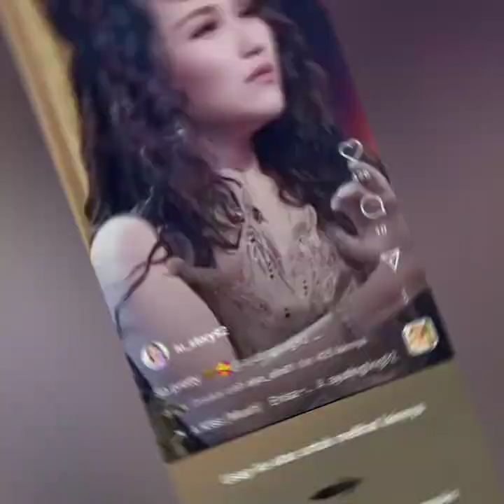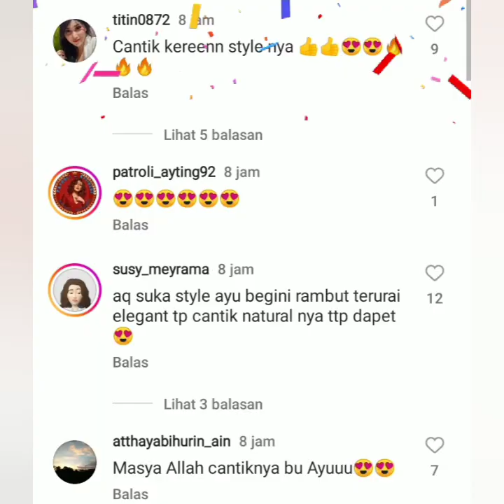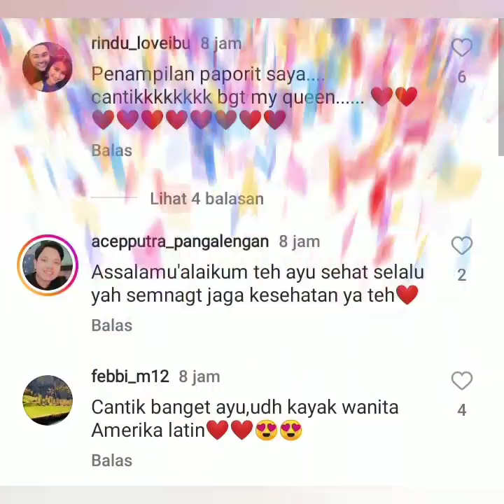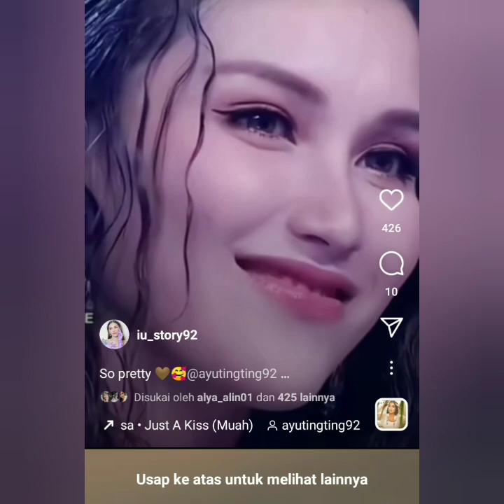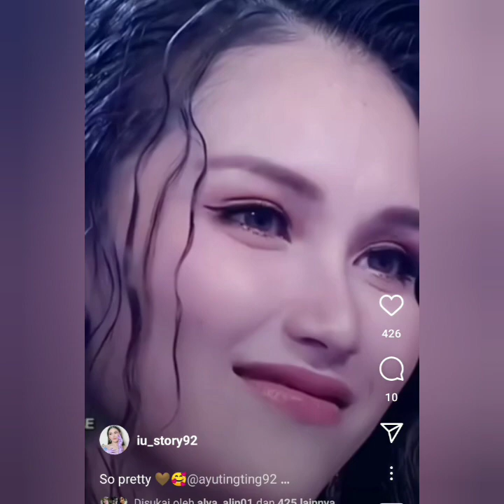COBA LIHAT INI. PENAMPILAN AYU TT JADI PUSAT PERHATIAN BEDA DARI BIASANYA SIMAK INI